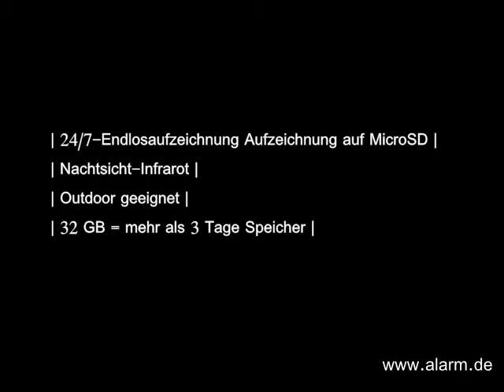Nachtsicht Infrafort Überwachungskamera mit Endlosspeicherung auf MicroSD